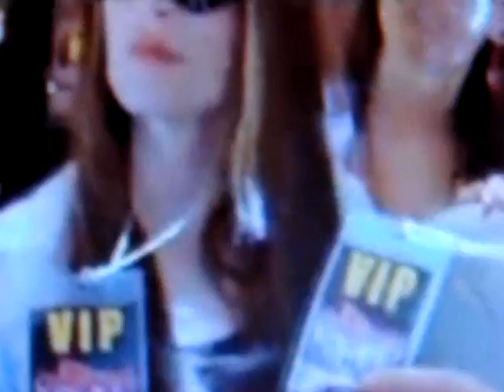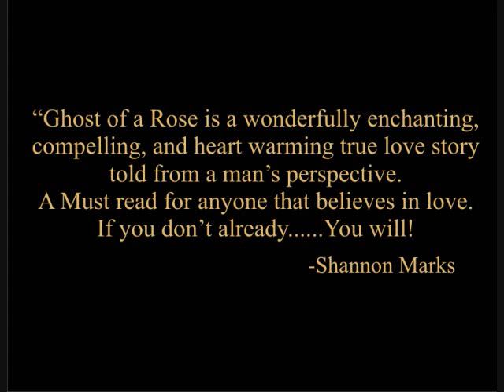Ghost of a Rose